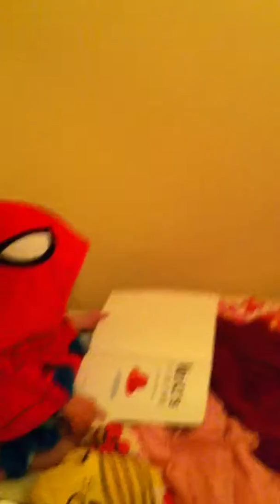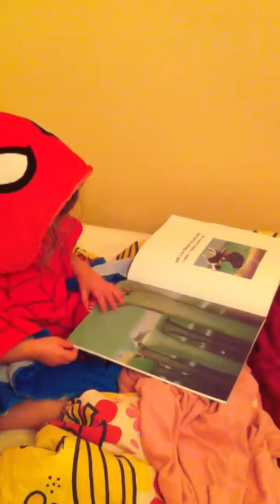Spider-Man jumping and impromptu reading of Voices in the P